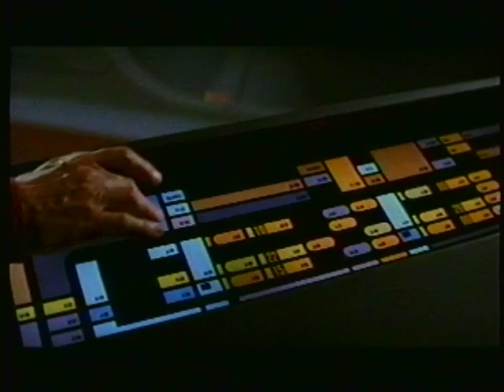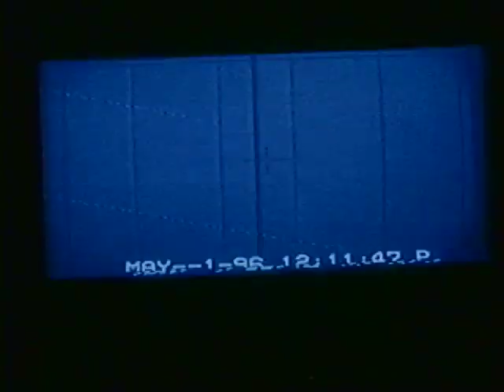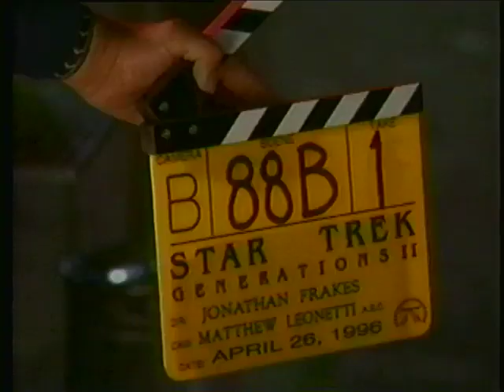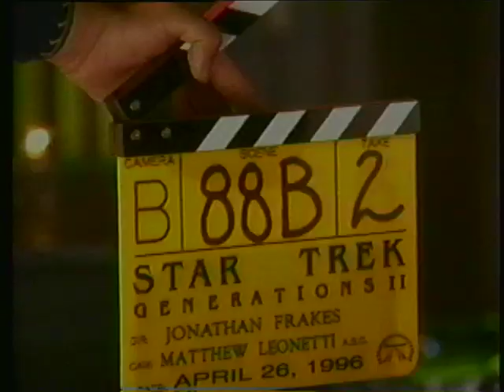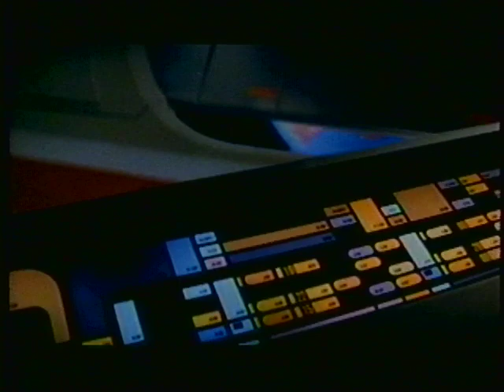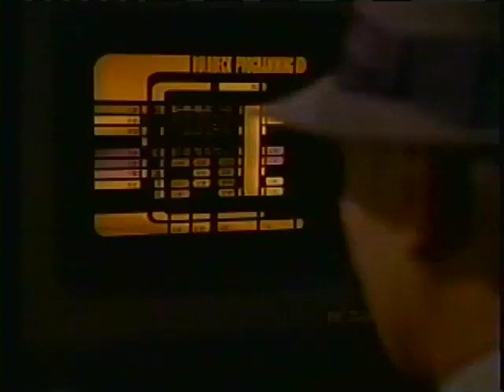Behind the Scenes of Star Trek: First Contact (1996) - HBO First Look